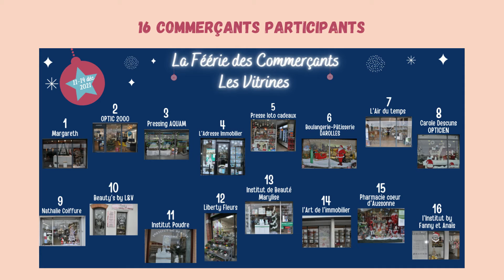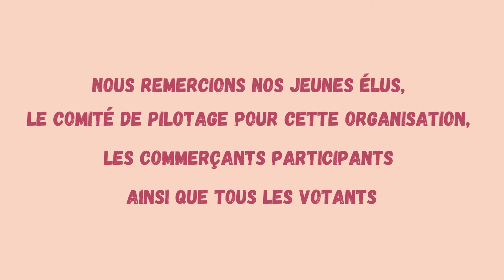Féérie des commerçants - Résultats du concours 2021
La Féérie des Commerçants - Résultats du concours vitrines 2021 🤩
Merci au Conseil Municipal des Enfants, aux commerçants et aux votants!